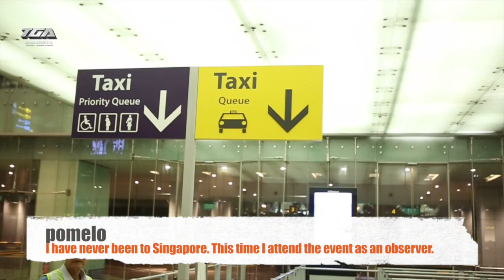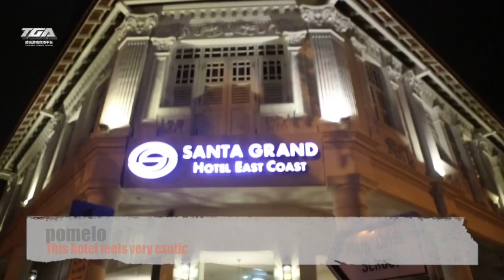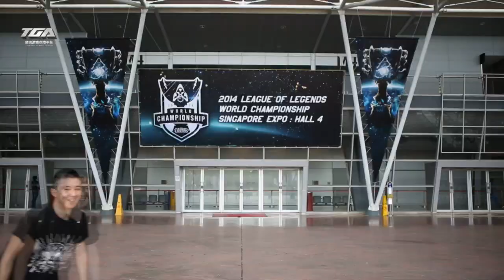[OMG S4] Ep.1: Day 1 in Singapore - Losses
OMG's former player pomelo is the host, interviewing teams and players during OMG's journey at S4 Worlds.